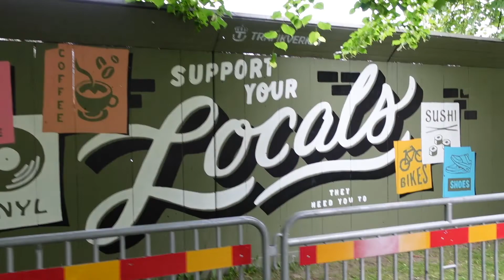*Bike vlog* - touring Göteborg and having lots of fun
Windy but super good weather to bike :) hope you like it

No colab
Instagram ▻ @diandrawellnesscoach
Vlog Camera ▻ Sony - ZV1